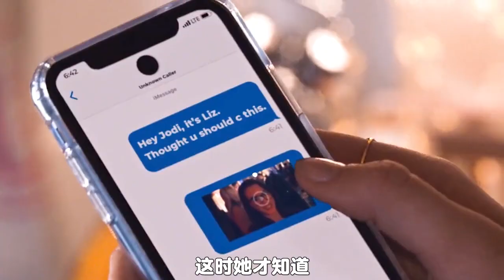高妹尋愛記：《喬蒂的煩惱》中的甜蜜逆襲，愛情電影推薦與女性成長探討